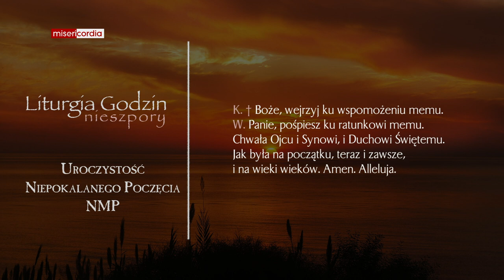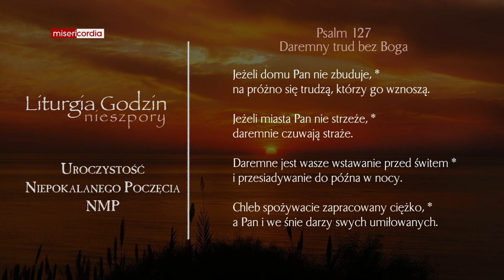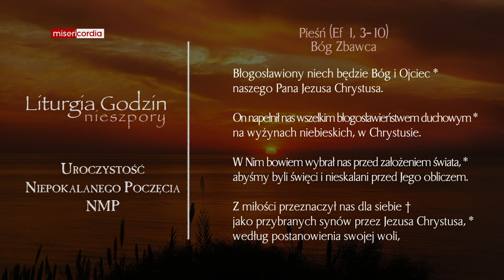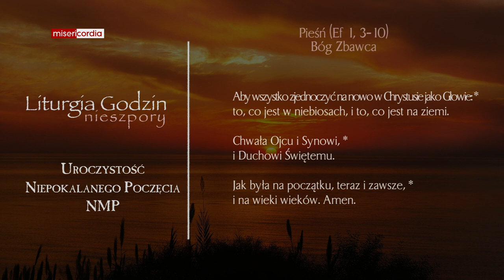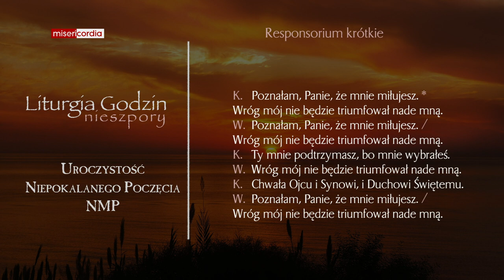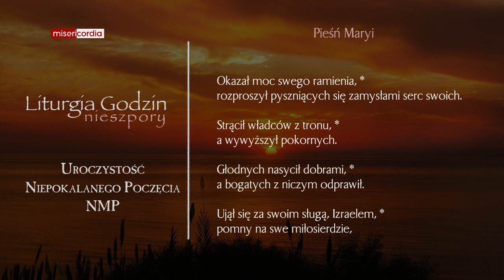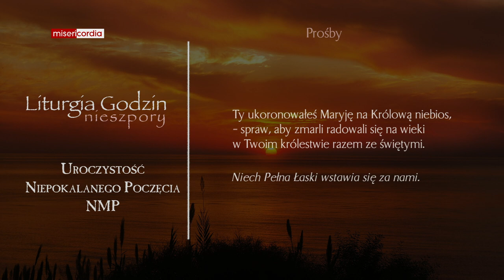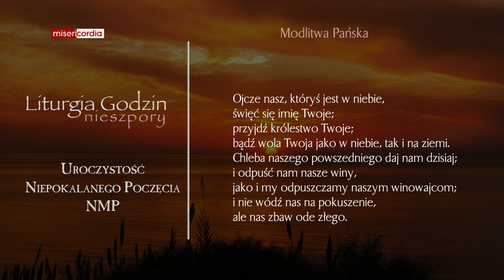Liturgia Godzin | II Nieszpory | Uroczystość Niepokalanego Poczęcia NMP